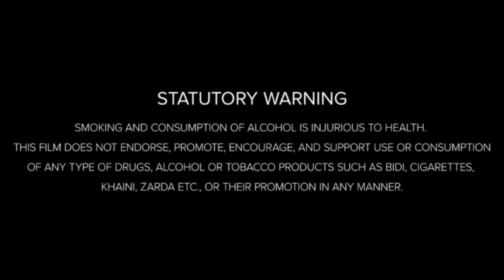Traffic (2000) Movie Full HD || Crim Drama Movie | Traffic Full Movie Analysis & Review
Welcome to our comprehensive breakdown of the crime drama film, Traffic (2000)! In this video, we dive deep into the storyline, offering a thorough explanation of the plot, character arcs, and key moments that defined the film. Whether you're a fan of intense, interwoven narratives or exploring the complex world of drug trafficking and its impact, this video will help you understand the powerful and thought-provoking nature of Traffic.

Movie Credits:
Directed by: Steven Soderbergh
Written by: Stephen Gaghan
Produced by: Laura Bickford, Edward Zwick, Marshall Herskovitz
Starring: Michael Douglas, Benicio Del Toro, Catherine Zeta-Jones, Don Cheadle
Production company: Bedford Falls Productions, USA Films
Distributed by: USA Films